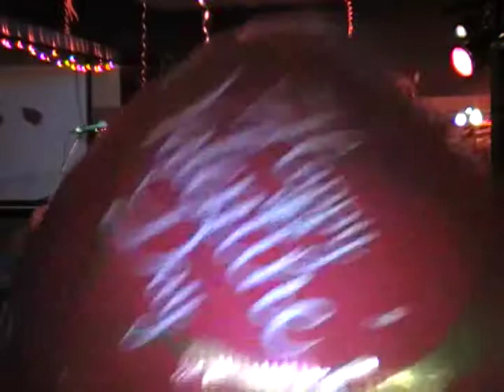Turn the page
Bob Seger cover